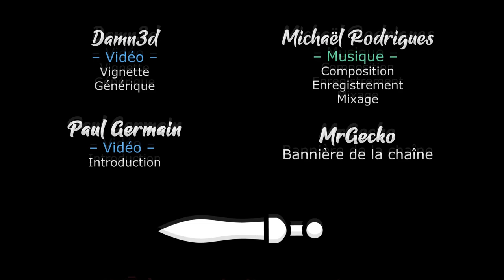Project Zomboid Live - S01EP04 - L'équipe Gaelden [FR][Gaelden]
C'est Gaelden et son équipe qui se frottent cette fois à Project Zomboid... Et à tous les petits amis qui y trainent !

- Ardarin
- Broudaff
- Célestin
- Mallevin
- Mangazore
- Papillote
- Zmoi6